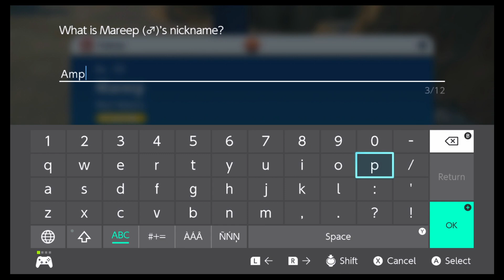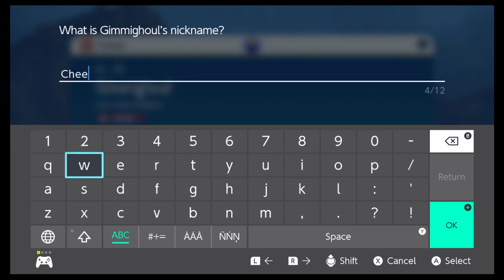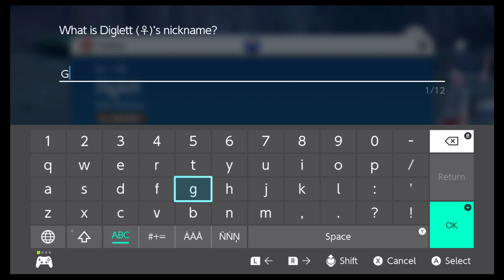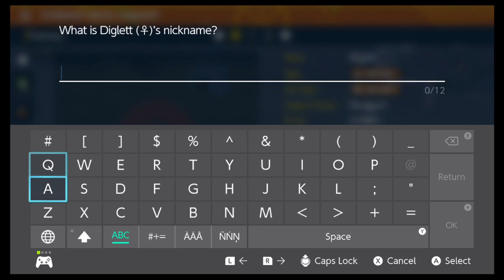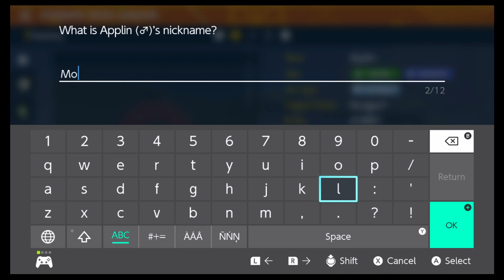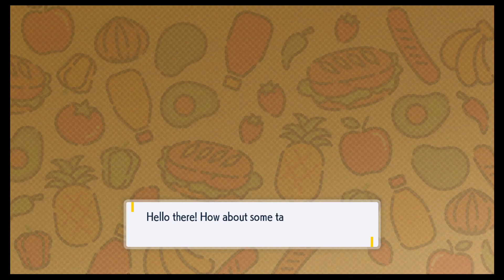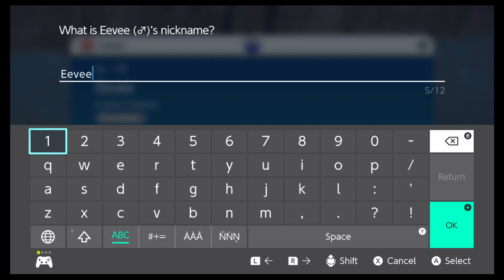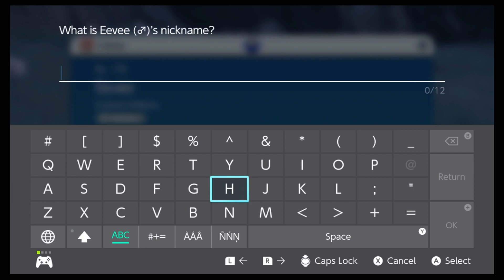Let's Play Pokemon Scarlet Episode 5 - Oh Bubbis!